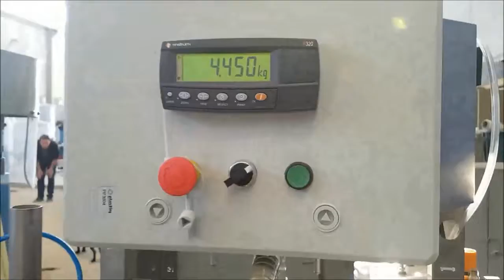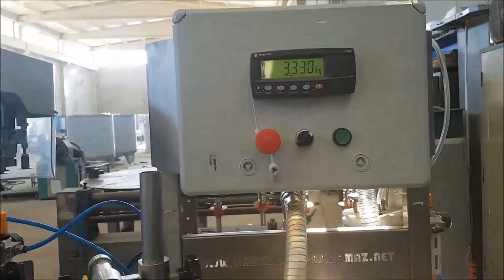Zeytinyağı Dolum ve Paketleme Hattı (Clever Eco Line)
Detaylar ve Daha Fazla ürün için sizi websitemize bekliyoruz.